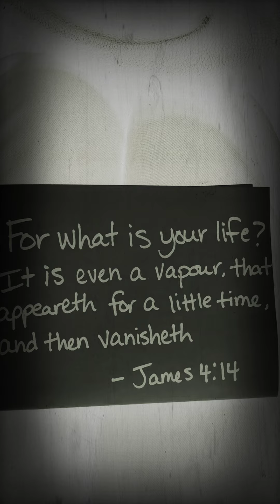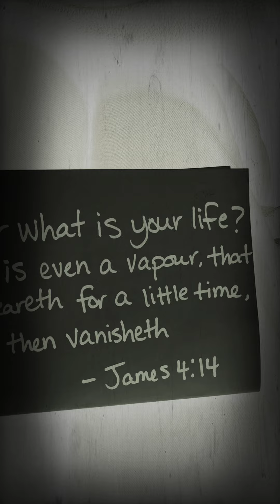Romans 8:7-15 We cry out ABBA Father 🛡👑✝️🙏♥️